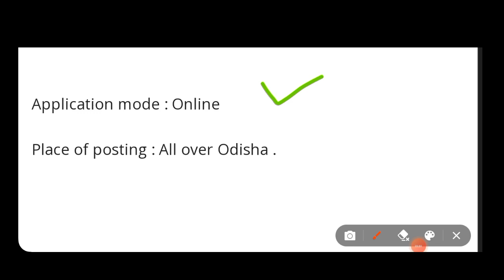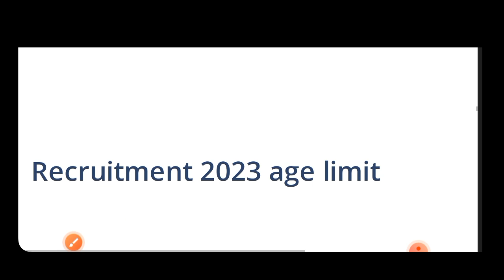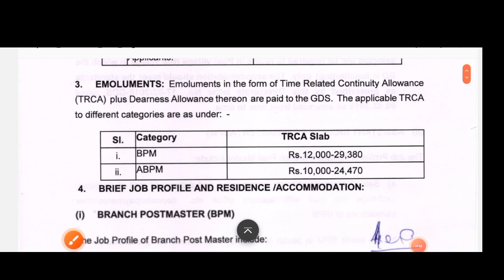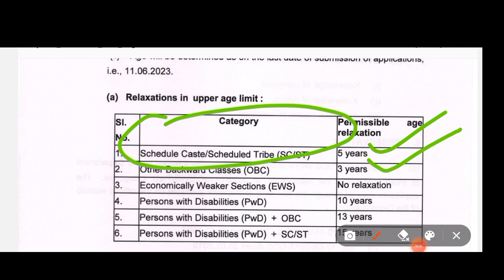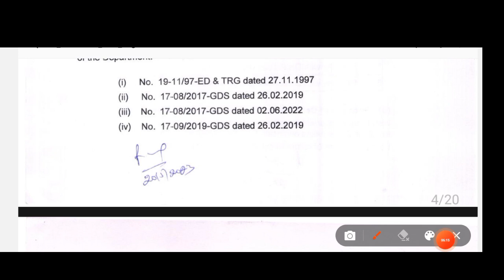Post Office Recruitment Odisha 2023/odisha govt jobs/odisha new job vacancy 2023 / Odisha jobs 2023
Notification Link

Join Our Telegram Channel For Latest Job Update

About Topic
ssc new vacancy 2023 odisha
odisha anm vacancy 2023
ssc ldc deo recruitment 2023
defense job in odisha
ri ari amin recruitment 2023 odisha
odisha ri amin recruitment 2023 notification odisha tahasil office recruitment 2023
odisha fireman physical
odisha panchayat maitri recruitment 2023 odisha panchayat deo recruitment 2023
odisha police 2023 notification
odisha govt new recruitment 2023
clerk jobs 2023 odisha
10th Pass Govt Jobs Odisha
10th pass new job vacancy 2023
12th pass job odisha
12th pass govt jobs
latest job vacancy 2023 today
10th pass govt job 2023
new latest jobs notification 2023 odisha
12th Pass Govt Jobs 2023
odisha forest guard vacancy 2023